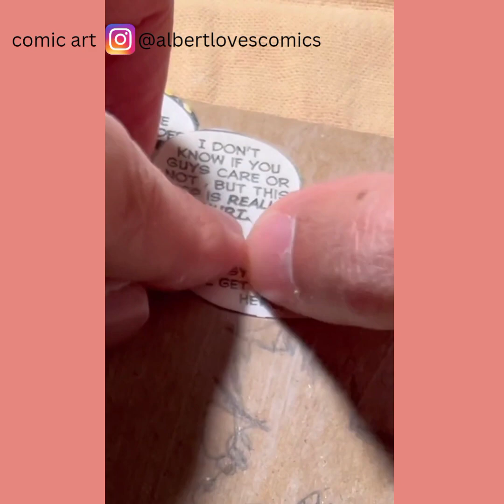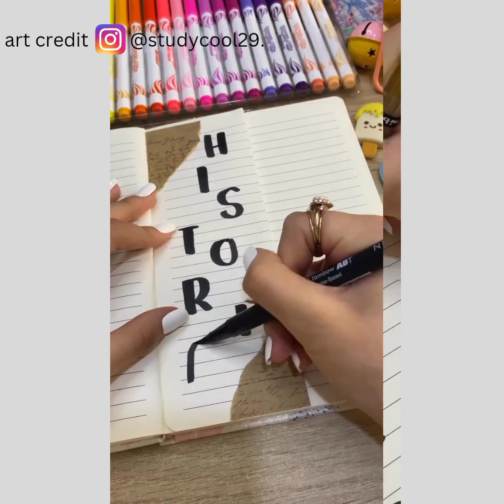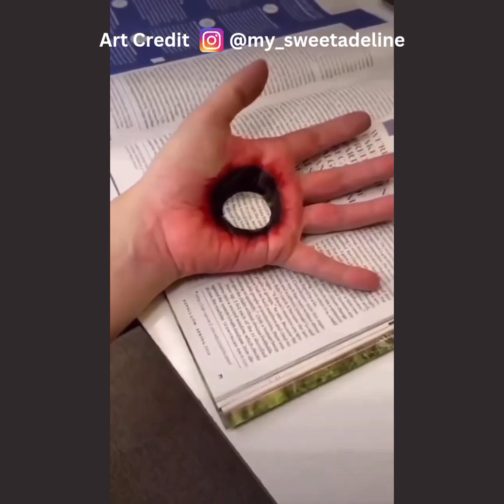The Creative Talent Of These People Has No limit 1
Art diversity
artdiversity6
quantastic
Art quantastic
quantastic art
ArtPetite
candy making process
spider man
miniature art
miniature spider man

Explore the stunning creations these artists profile and discover the beauty and versatility of their creations